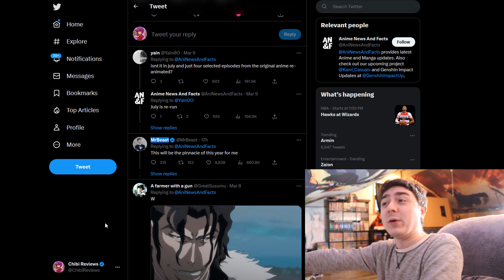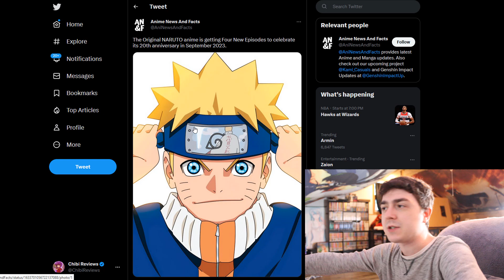Boruto Anime was so Bad They Brought Back Naruto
Its crazy to see the massive 180 from a few days ago with the Boruto news that came out. Boruto is constantly made fun of, but when Naruto got a announcement for 4 new episodes. The community shifted their opinion quickly